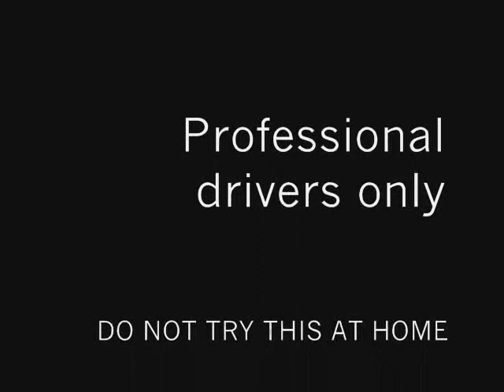Truck winter driving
Typical winter strom in eastern Canada